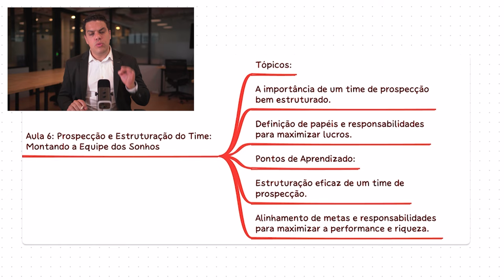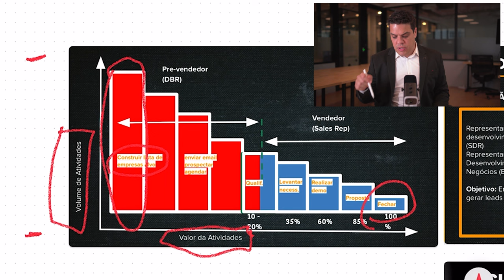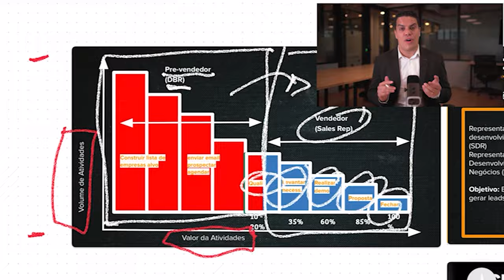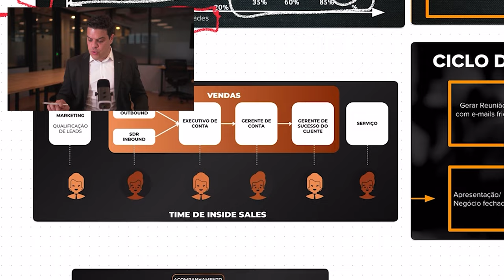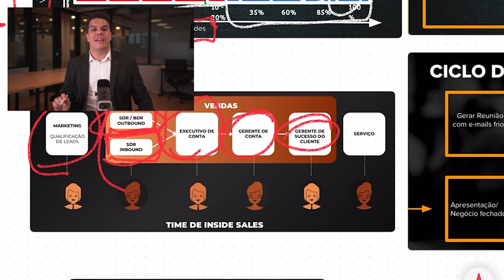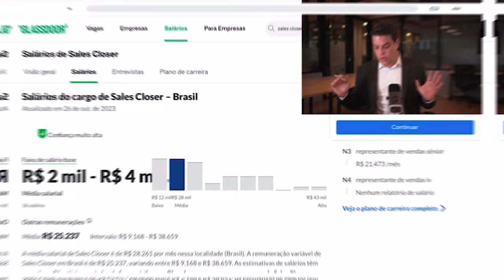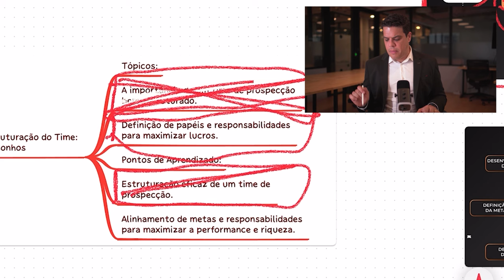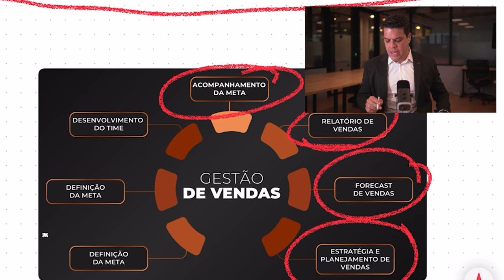Estratégias Comprovadas para Uma Equipe de Vendas de Alta Performance Uma Abordagem Prática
Neste vídeo, exploramos estratégias comprovadas para montar e gerenciar uma equipe de vendas de alta performance. Discutimos como a estruturação eficaz do time, a definição clara de papéis e responsabilidades, e o alinhamento de metas podem maximizar a performance e os lucros da sua equipe.

Tópicos Abordados:

A Importância de um Time de Prospecção Bem Estruturado
Definição de Papéis e Responsabilidades para Maximizar Lucros
Estratégias de Estruturação Eficiente do Time de Prospecção
Alinhamento de Metas e Responsabilidades para Melhorar Performance e Riqueza
Pontos de Aprendizado:

Como criar uma cultura de alta performance em sua equipe de vendas
Técnicas para engajar e motivar sua equipe em direção a objetivos comuns
Estratégias práticas para aprimorar a prospecção e vendas
Ferramentas e práticas recomendadas para monitorar e impulsionar o desempenho da equipe
Conclusão:
Descubra as chaves para montar a "Equipe dos Sonhos" em vendas e como transformar seu time em uma força de prospecção imbatível. Assista agora para levar sua equipe ao próximo nível!